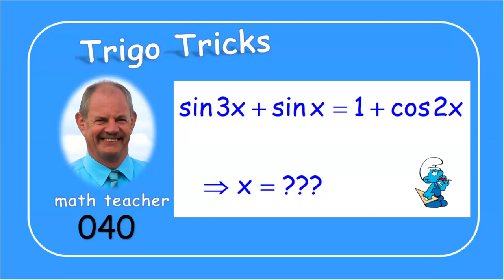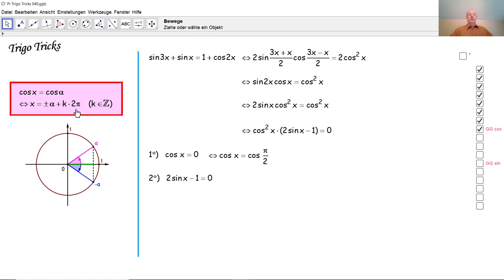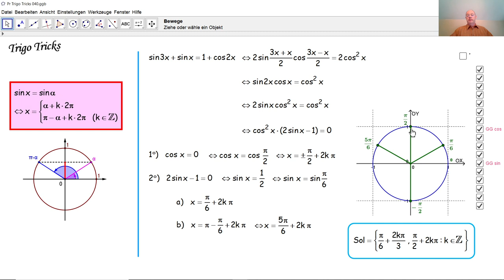Trigo Tricks 040